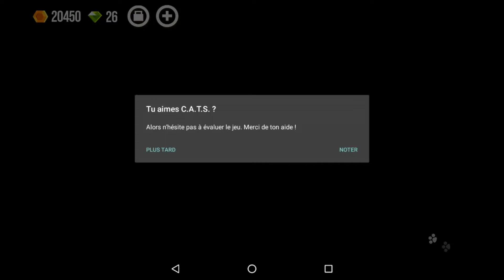Premières impressions - CATS Crash Arena Turbo Stars - Partie 4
Voici mes premières impressions pour le jeu CATS Crash Arena Turbo Stars sur mobile. C'est la quatrième vidéo d'une série de 5 vidéos d'une heure de gameplay présentant les premiers combats et les premiers défis. On en est à la manche 4 du championnat.

Allez faire un tour sur notre site spécialisé pour découvrir toutes les solutions de tous vos jeux vidéo préférés.